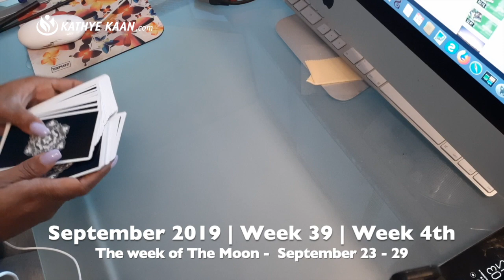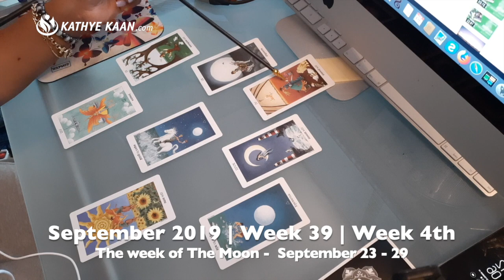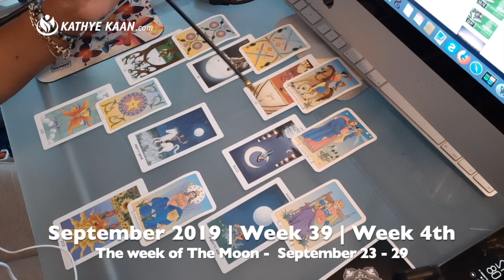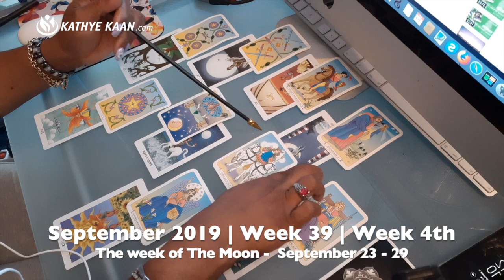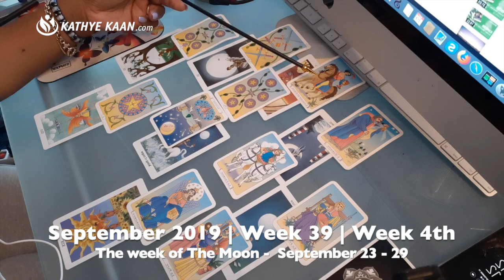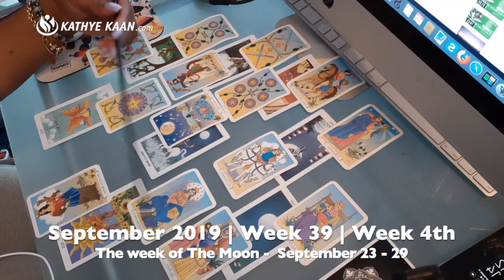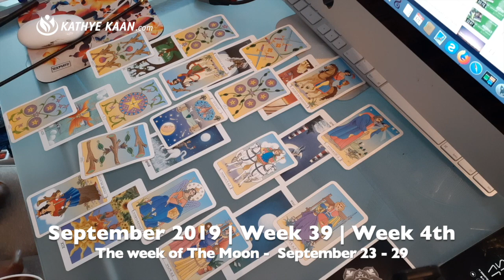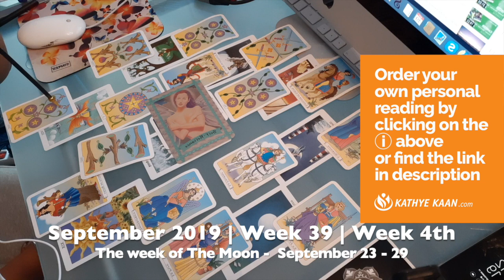LIBRA WEEKLY READING | PSYCHIC TAROT HOROSCOPE | SEPTEMBER 23 - 29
LIBRA WEEKLYREADING PSYCHIC TAROT HOROSCOPE | SEPTEMBER 23 - 29. I use a combination of my gift, tarot cards, numerology and astrology to provide monthly psychic energy vibration readings for all Zodiac Signs.

Kathye